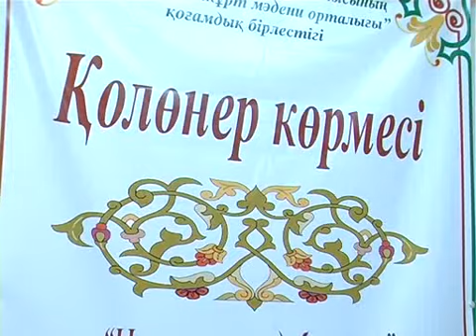Все изготовлено в ручную!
В Шымкенте прошла выставка декоративно-прикладного искусства.  В экспозиции  работы представителей культурных центров Южно-Казахстанской области. Картины, изделия из войлока, необычная резьма по дереву.